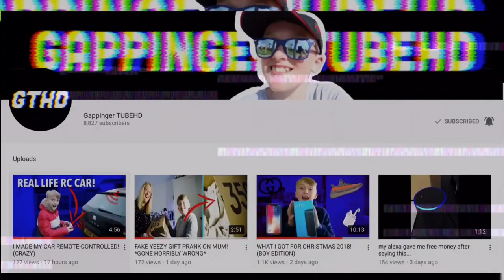PRANK CALLING MCDONALDS SAYING ‘SUBSCRIBE TO PEWDIEPIE’ TO HELP PEWDIEPIE BEAT T-SERIES!